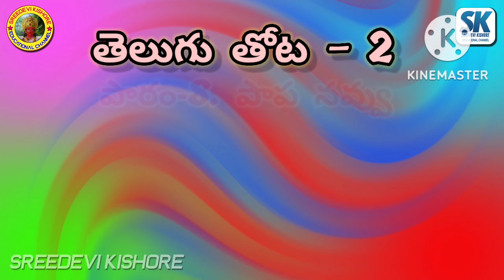తెలుగుతోట -2 ఒత్తులబుట్ట గేయం పాఠం:8. పాపనవ్వు sreedevikishore 2వతరగతి. ఒత్తుల గేయం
తెలుగు తోట -2#ఒత్తుల బుట్ట గేయంపాఠం:8.పాప నవ్వు